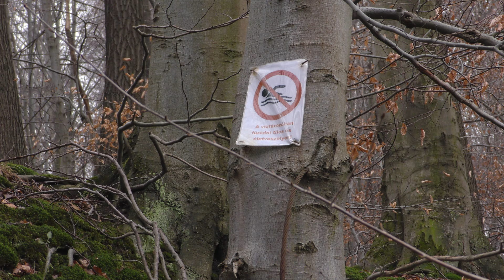Szépséges sebhelyeink magyar természetfilm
Hobbifilmünkkel  a Mecsek bányatavainak világába kalauzoljuk a nézőt. Olyan, az élettől hemzsegő ellentmondásos "világokba", amelyek a környezetbe történő durva beavatkozás melléktermékeként születtek ugyan, mára azonban a mecseki táj részeivé váltak. A vízalatti felvételek segítségével bemutatjuk a bányatavak tipikus halfajait, eközben tanúja lehet a néző néhány ritkán látható jelenetsornak is.